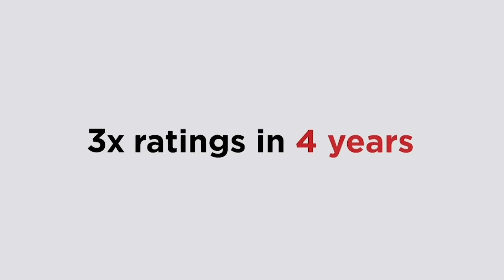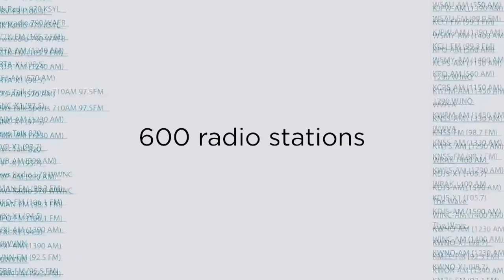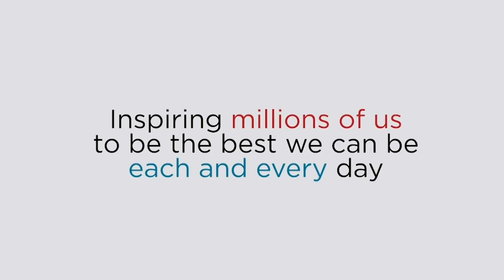Heritage Awards Rush Limbaugh "Titan of Conservatism Award"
The Heritage Foundation presented Rush Limbaugh with its inaugural Titan of Conservatism Award during the organization’s annual President’s Club Meeting Tuesday. Heritage will honor the famed broadcaster by naming its new state-of-the-art studios the Rush Limbaugh Radio Studios to ensure his legacy continues to shape future generations.

Earlier this year, President Donald Trump awarded Limbaugh the Presidential Medal of Freedom, the nation’s highest civilian honor. At the president’s February State of the Union address, Trump drew the eyes of the nation to Limbaugh’s incredible achievements and impact on American society—a fitting tribute for a great American.